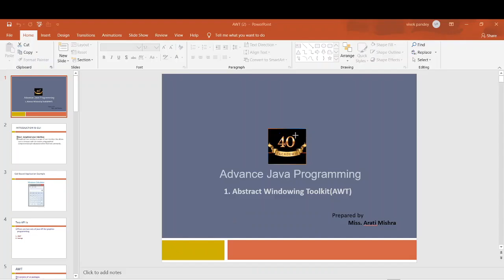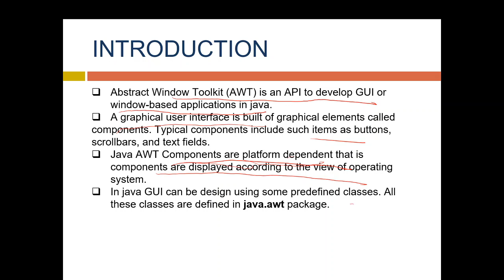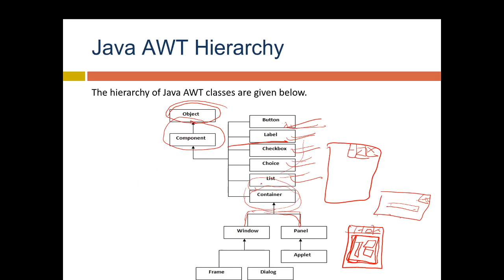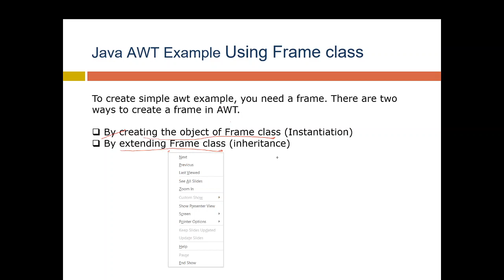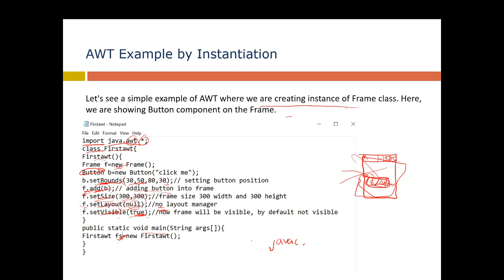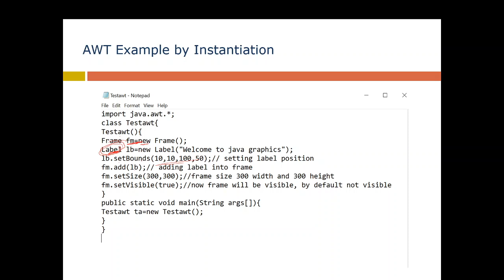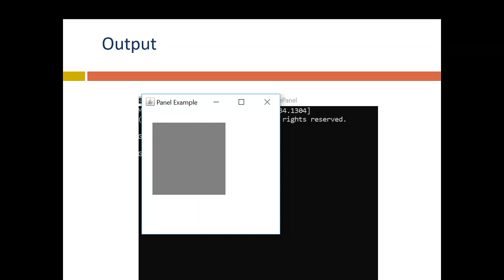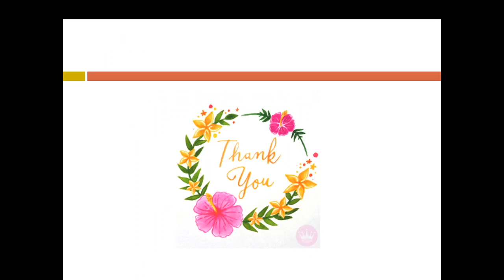Advance Java | chapter no -1 | lecture -01 | Msbte Diploma | Comp/ IT Branch | Sem - 5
Hello Students ,
Welcome to youtube channel of forty Plus academy .
From this video we are starting with new course of ADVANCED JAVA
subject of COMP / IT branch of Msbte diploma .
In this lecture Aarti mam has explained properly Abstract Windows Toolkit
( AWT) with a program along with the output of program .